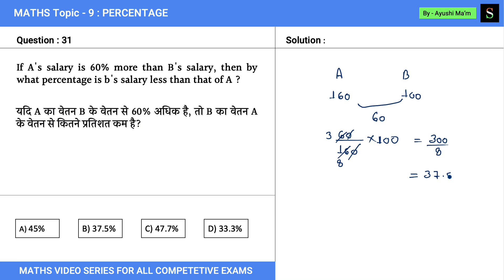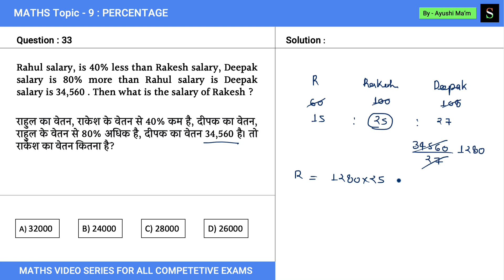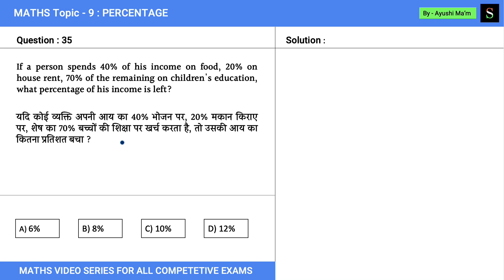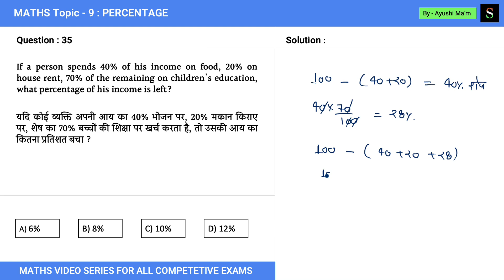Percentage (प्रतिशत) | Part - 6 | Important Questions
यदि A का वेतन B के वेतन से 60% अधिक है, तो B का वेतन A के वेतन से कितने प्रतिशत कम है?

If A's salary is 60% more than B's salary, then by what percentage is b's salary less than that of A ?

रीना के वेतन का 24% सुनीता के वेतन के 38% के बराबर है। बीना का वेतन रीना और सुनीता के कुल वेतन का दो-तिहाई है। यदि बीना का वेतन 62000 है, तो सुनीता का वेतन है:

24% of Reena's salary is equal to 38% of Sunita's salary. Bina salary is two-third of the total salary of Reena and Sunita . If Bina 's salary is 62000, then Sunita salary is:

राहुल का वेतन, राकेश के वेतन से 40% कम है, दीपक का वेतन, राहुल के वेतन से 80% अधिक है, दीपक का वेतन 34,560 है। तो राकेश का वेतन कितना है?

Rahul salary, is 40% less than Rakesh salary, Deepak salary is 80% more than Rahul salary is Deepak salary is 34,560 . Then what is the salary of Rakesh ?

एक व्यक्ति अपनी आय का 75% खर्च करता है | यदि उसकी आय 20% बढ़ जाती है और वह अपना खर्च 10% बढ़ा लेता है, तब उसके बचत कितनी बढ़ेगी ?

A person spends 75% of his income. If his income increases by 20% and he increases his expenditure by 10%, then how much will his savings increase?

यदि कोई व्यक्ति अपनी आय का 40% भोजन पर, 20% मकान किराए पर, शेष का 70% बच्चों की शिक्षा पर खर्च करता है, तो उसकी आय का कितना प्रतिशत बचा ?

If a person spends 40% of his income on food, 20% on house rent, 70% of the remaining on children's education, what percentage of his income is left?